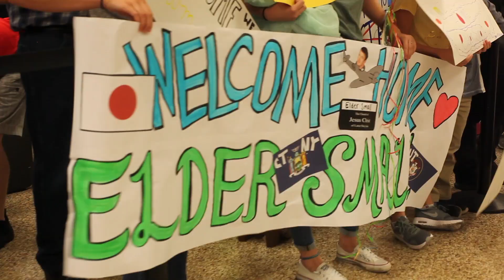SURPRISE LOVE LETTER FOR OUR WEDDING DAY...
I made this for Jackson. Tomorrow we finally get married!! I love this man more than words... but this will have to do. He's always asking me to write him a letter, but I wanted to make it even better and add in some clips of my favorite moments together. I can't wait to be your wife, Jackson Laird Small!!! 11.20.18